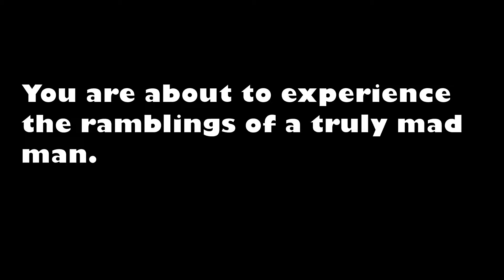Another Day In Paradise - Rising Storm 2 Gameplay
Today we travel to paradise on earth, or you know a war-torn hellscape where only death awaits!.
Why don't you join me!.